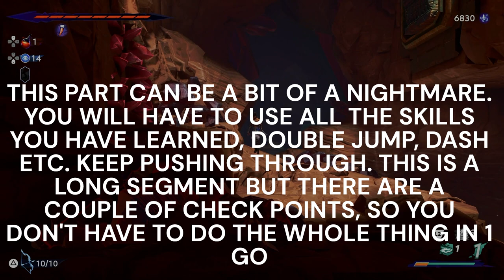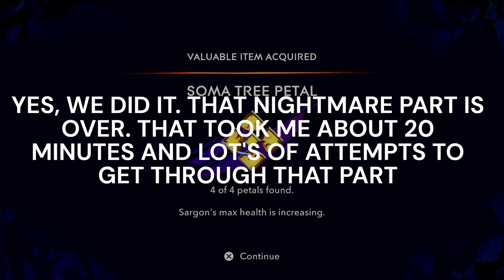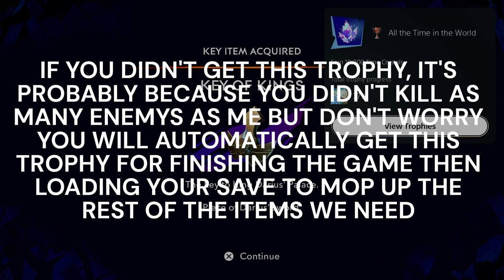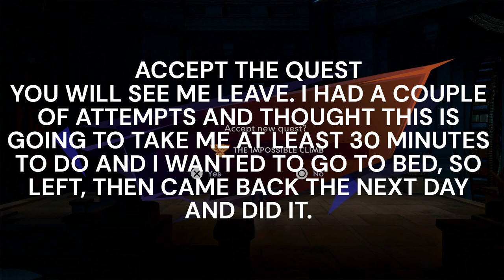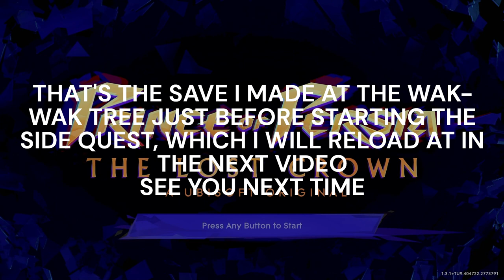PRINCE OF PERSIA THE LOST CROWN PLATINUM WALKTHROUGH PART 10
Description:
🗡️ Embark on a legendary journey through time with our comprehensive Prince of Persia: The Lost Crown Platinum Trophy Walkthrough! 🏆 Whether you're a seasoned warrior or new, our guide will lead you through every challenge, ensuring you achieve 100% completion and unlock that prestigious platinum trophy.

🎮 Step into the shoes of the Prince as you navigate the treacherous landscapes, solve intricate puzzles, and battle formidable foes. Our walkthrough provides detailed strategies for every mission, ensuring you don't miss a single collectible or secret along the way.

🌟 Key Features:

Complete guide to finding all collectibles for Platinum
Solutions for all puzzles and time-bending challenges
Comprehensive guide to unlocking all abilities, weapons, and upgrades
Insights into hidden secrets
Time stamps for easy navigation through the walkthrough
Prince of Persia The Lost Crown, Platinum Trophy Walkthrough, 100% Completion Guide, Combat Strategies, Puzzle Solutions, Time Manipulation, Collectible Locations, Skill Upgrades, Hidden Secrets, Boss Battles, Trophy Hunting, Completionist Guide, PS5, PS4, Xbox Series X, PC Gaming.

⚔️ Join us on this epic adventure and become the ultimate Prince of Persia with our Platinum Trophy Guide! Whether you're mastering time-bending abilities or taking down powerful enemies, our walkthrough will ensure you're prepared for every challenge.

👍 If our guide aids you on your quest for the Platinum Trophy, don't forget to leave a like, subscribe for more gaming content, and ring the notification bell to stay updated on the latest Prince of Persia: The Lost Crown walkthroughs, reviews, and news!

Prepare to wield the power of time and reclaim the lost crown in Prince of Persia. Will you rise to the challenge and become a legend? ⏳

Platinum Hunter
platinumhunter
platinum hunter
platinum-hunter

Timestamps:
00:00 INTRO
00:45 JUMP AND DASH TEST
01:33 XERXES
02:01 XERXES
02:40 SOMA TREE PETAL
04:00 ALTERNATE SARGON - BOSS
04:25 ATHRA SURGE - SOUL OF GILGAMESH - FOR KILLING BOSS ALTERNATE SARGON
05:10 AZURE DAMASCUS INGOT - VALUABLE ITEM - TREASURE CHEST
08:00 KAHEVA THE BLACKSMITH NPC
08:45 AMULET - SHIELD OF MITHRA - GIVEN BY NPC KAHEVA THE BLACKSMITH FOR COMPLETING SIDE QUEST ANCIENT POWER UNEARTHED
09:55 UPGRADE - QAYS & LAYLA TO + 3, MENOLIAS' QUIVER TO + 2, BOW OF MENOLIAS TO + 2
14:57 AMULET - BLAZING KESTREL - TREASURE CHEST
15:32 VAHRAM NPC
19:40 AZURE DAMASCUS INGOT - VALUABLE ITEM - TREASURE CHEST ENEMY
20:55 SOMA TREE PETAL
25:05 XERXES - (FOR KILLING LOST WARRIOR)
25:18 INSIGNIA OF PERSEPOLIS - KEY ITEM (FOR KILLING LOST WARRIOR)
26:40 SPIRITED-SAND JAR
27:10 MOON GATHERER NPC
27:52 ADDITIONAL HEALING POTION - NEW ITEM - GIVEN BY MOON GATHERER NPC
28:11 THE TRUE MOON - TROPHY (COMPLETE THE MOON GATHERER'S QUEST)
29:30 SOMA TREE PETAL FOR COMPLETING TREASURE CHEST PUZZLE
30:14 WAK-WAK HEAD KAMYA
30:25 TREE OF LIFE - TROPHY (SPEAK WITH EVERY WAK-WAK HEAD)
31:20 MAP - TOWER OF SILENCE PURCHASED FROM FARIBA
34:45 SPIRITED-SAND JAR
37:05 SPIRITED-SAND JAR
42:05 HOMA STATUE
48:03 KING DARIUS - BOSS
51:14 KING OF KINGS - TROPHY (DEFEAT THE KINGS)
52:37 ALL THE TIME IN THE WORLD - TROPHY (EARN 10,000 TIME CRYSTALS)
52:40 KEY OF THE KINGS - KEY ITEM FOR KILLING BOSS KING DARIUS
52:57 SOMA TREE FLOWER - FOR KILLING BOSS KING DARIUS
54:51 ALKARA NPC
56:50 SPIRITED-SAND JAR
58:30 HERMIT NPC
1:00:00 ACCEPTING THE IMPOSSIBLE CLIMB QUEST